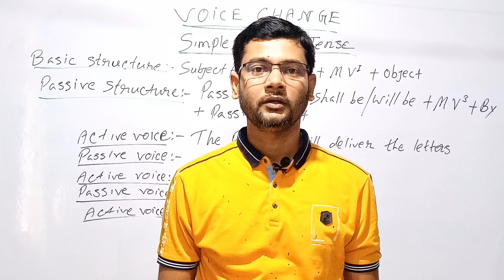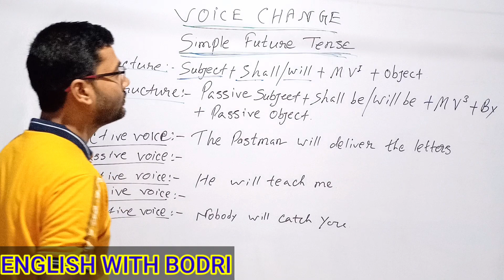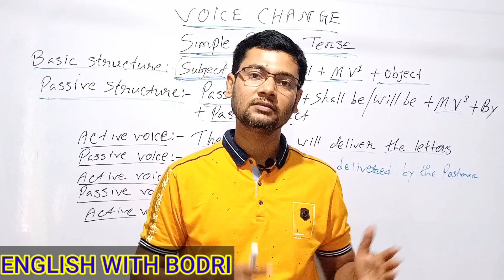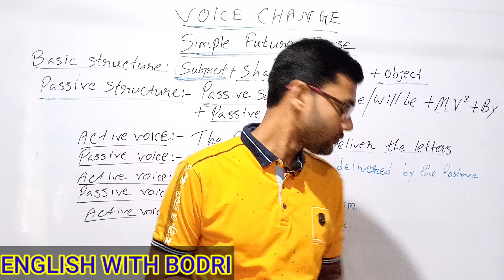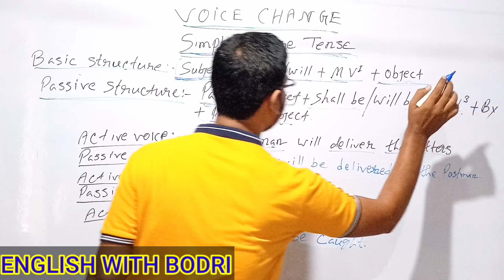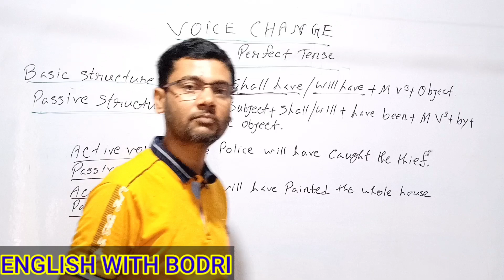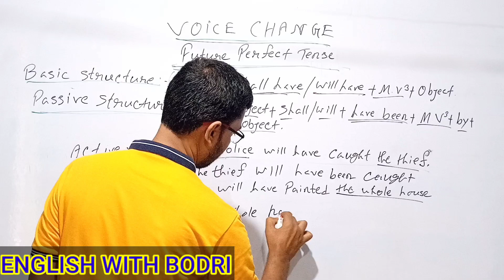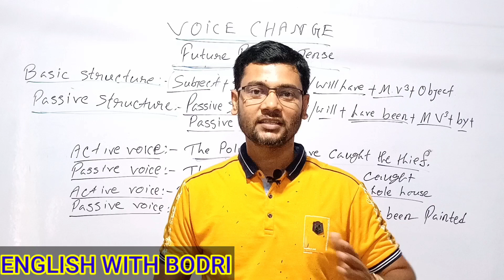VOICE CHANGE এভাবেই শেখো | ENGLISH GRAMMAR | ENGLISH WITH BODRI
Hi
I am Bodri.Welcome to my  Utube channel English With Bodri.

I have discussed the voice change of future tense in this video.If you watch this video, you will know how to change  active voices of simple future tense & future perfect tense into passive voices  very easily.